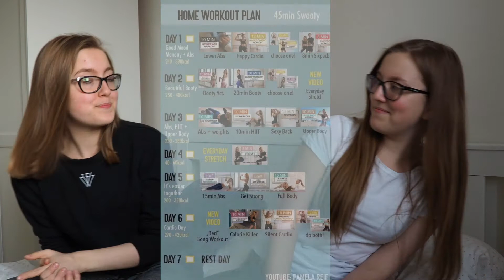30-TI DENNÍ VÝZVA | 4. týden & HOTOVO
Máme to! Naše 30-ti denní výzva je u konce! Jupíí.
A co bude dál? Jaké jsou změny? Pomohlo to?
To všechno uvidíte ve videu!